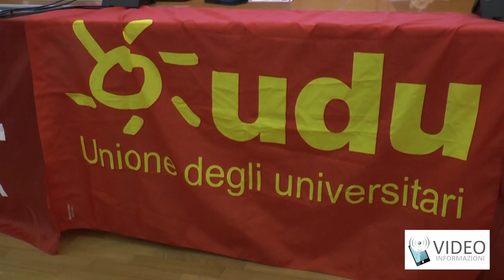Cgil alla Federico II